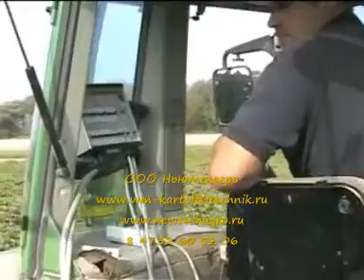WM Kartoffeltechnik wm картофельный комбайн видео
WM Kartoffeltechnik wm картофелеуборочный комбайн видео ООО Ньютехаго newtechagro